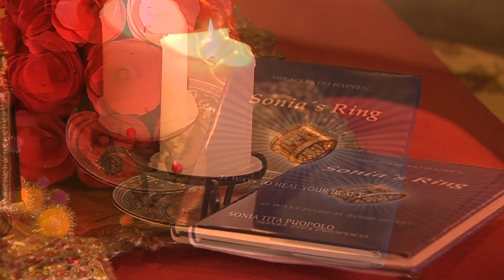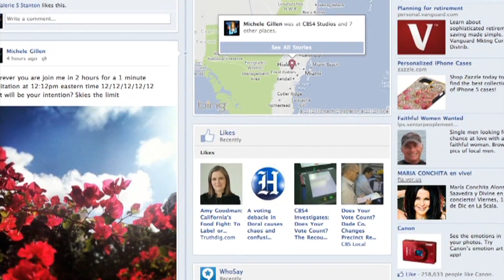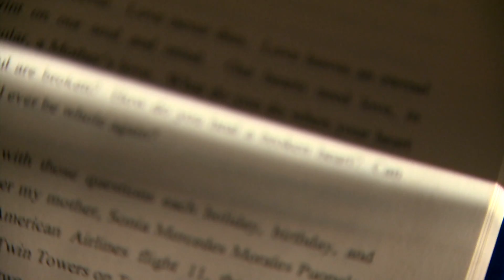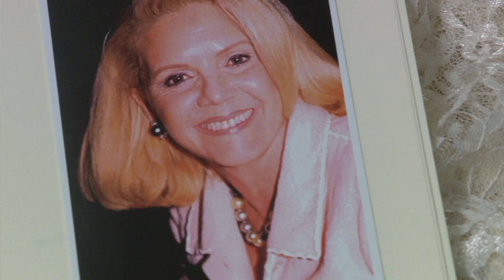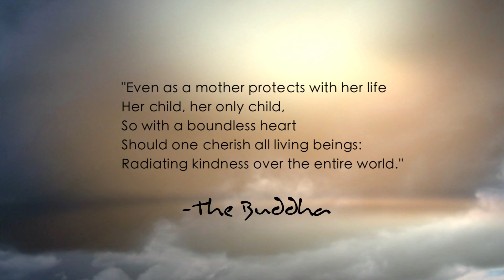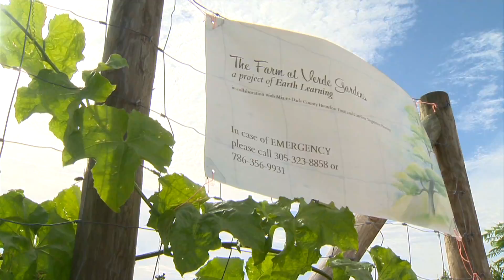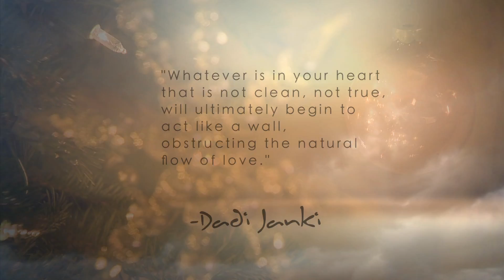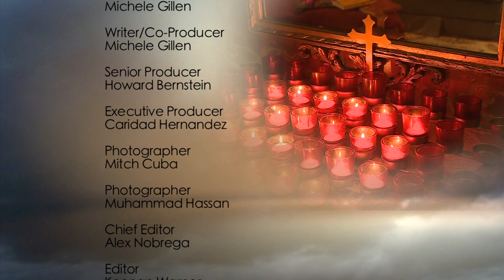Focus: Finding the Path to Heal Your Heart